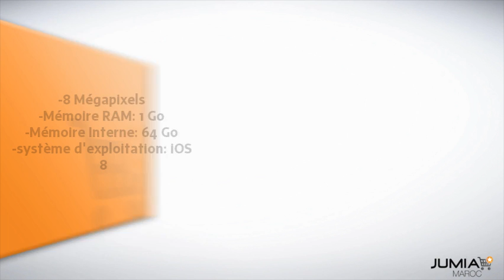Apple - iPhone 6 - Jumia Maroc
Apple - iPhone 6 :
-8 Mégapixels
-Mémoire RAM: 1 Go
-Mémoire Interne: 64 Go
-système d'exploitation: iOS 8

Participez à la plus grande vente de téléphones de tous les temps, JUMIA MAROC MOBILE WEEK du 1er au 7 juin 2015. Un marathon de méga promotion sur les marques Samsung, Infinix, Oppo, Microsoft, Archos, Alcatel et Accent.

N'attendez pas, inscrivez-vous et ayez accès à tous les deals 4 heures avant tout le monde par

Achetez en ligne, Smartphones, Téléphones, Mobiles, Phones,Jumia Maroc, Mobile Week, Paiement Cash à la livraison, Retour Gratuit,e-commerce, vente en ligne, Morocco